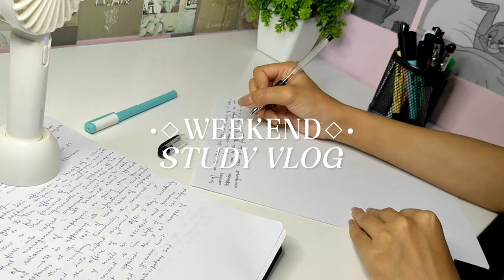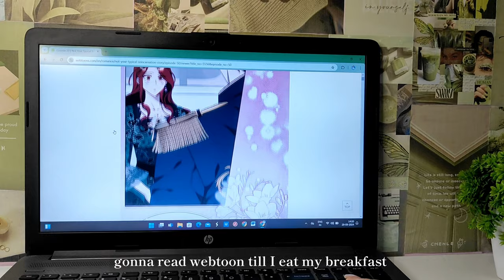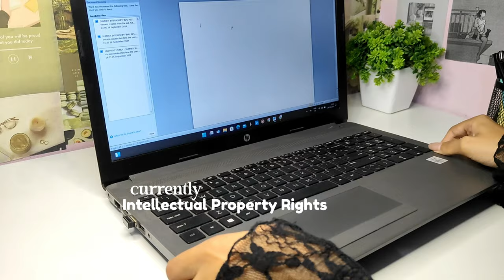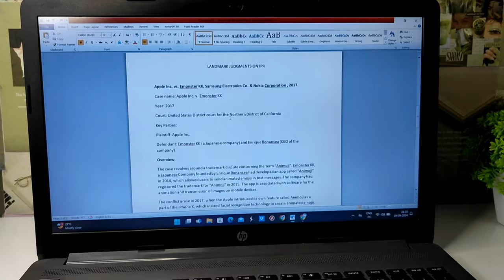weekend study vlog 🌷 cozy introverted days, completing assignments, typing asmr, lots of note-taking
please ignore any typos and grammatical mistake!!

♬ music ♬

→phone: oneplus nord ce 3, Samsung galaxy m31
→editing: inshot, vllo
→thumbnail: picsart

•♡• sub count:
1182